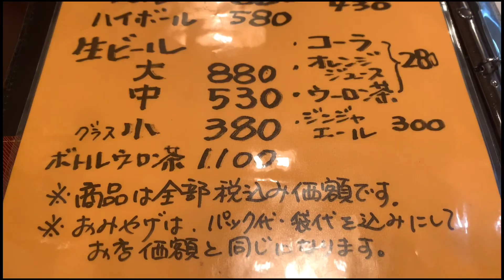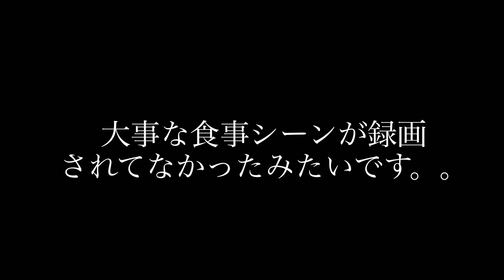ボロボロの中華屋チャーハン美味い説！！【静岡市清水区】中華料理 夜来香 静岡 ラーメン 富士市 グルメ